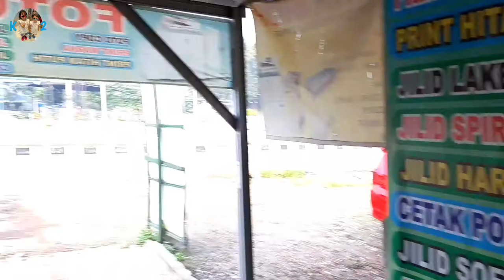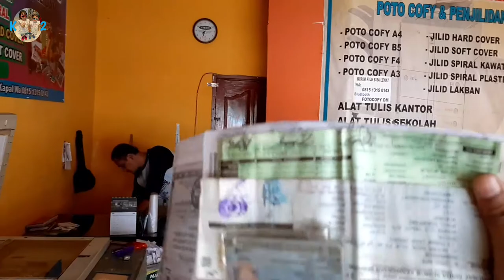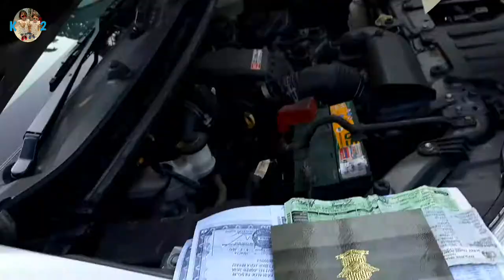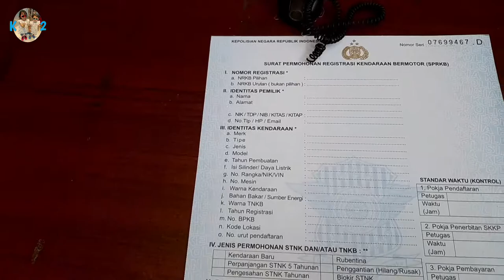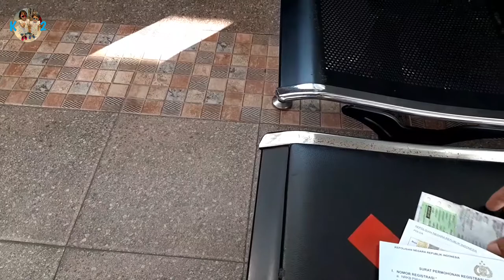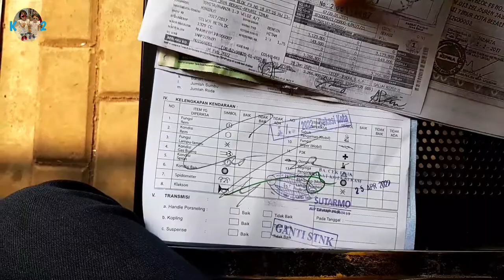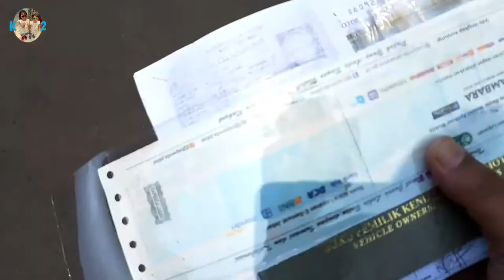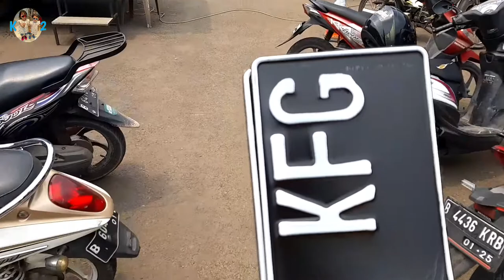Alur cara mengurus perpanjangan pajak STNK dan ganti plat no 5 tahunan 2022.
Selamat datang di K2 ( Khanza kirana )
Halo teman teman di video ini saya akan memberi tahu Alur cara mengurus perpanjangan pajak STNK dan ganti plat no 5 tahunan 2022 yang pertama teman teman harus siapkan adalah surat surat kendaraan bermotor.
seperti
1.Ktp pemilik kendaraan bermotor
2.STNK
3.BPKB
untuk ke tiga surat surat ini teman teman jangan lupa foto copy dahulu ya.dan teman teman siapkan juga sejumlah uang untuk membayar pajak yang sesuai dengan pajak kendaraan bermotor teman teman.jika ini sudah lengkap teman teman langsung saja ke kantor samsat.
cuy temen teman bisa saksikan di video saya Alur cara mengurus perpanjangan pajak STNK dan ganti plat no 5 tahunan 2022 selamat menonton.
Terima kasih.